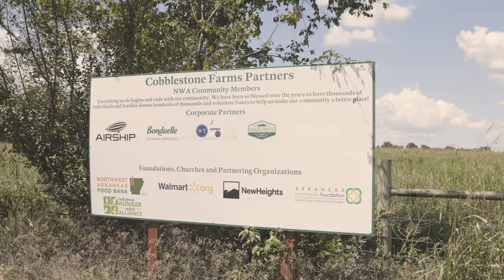Cobblestone Farms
Cobblestone Farms is a non-profit organization in Fayetteville working to fight hunger in their community through sustainable agriculture. Executive director, Kelton Hays, tells us about the work that the organization does and the importance of a community-first mindset.